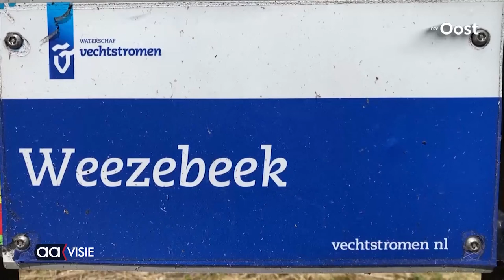Almeloopjes om afwisselend de zomer door te komen.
Het is tijdens corona een landelijke hobby geworden: wandelen. Ook in Almelo sloeg de trend aan. Om te zorgen dat mensen, ook nu alles langzaam teruggaat naar normaal, blijven bewegen heeft het Sportbedrijf Almelo tien ‘nieuwe’ wandelroutes uitgezet: “We hopen dat Almeloërs ze kunnen waarderen.”